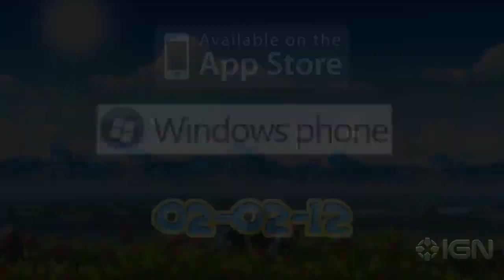Gorilla Gondola - Debut Trailer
This year, you are going to see something AMAZING. Apparently amazing is defined by a gorilla riding a gondola. The mobile game "Gorilla Gondola" takes players into a colorful, side-scrolling world where you'll rely on physics based gameplay to gather bananas. Coming on 2.2.12, Gorilla Gondola will be for the iOS and Windows Phone.